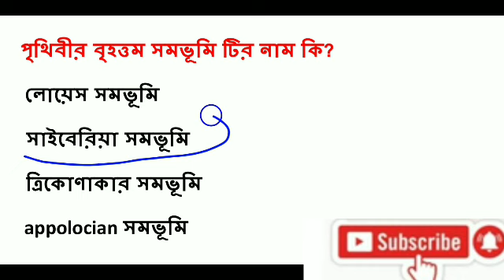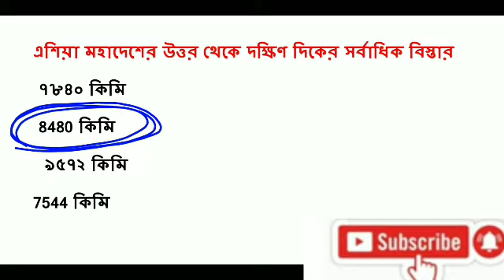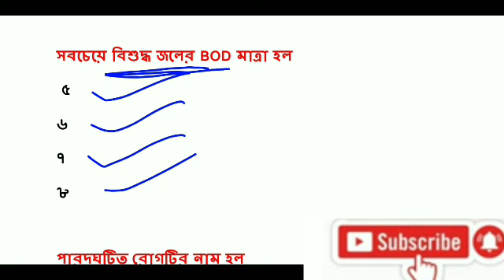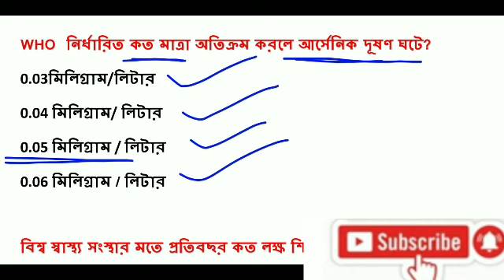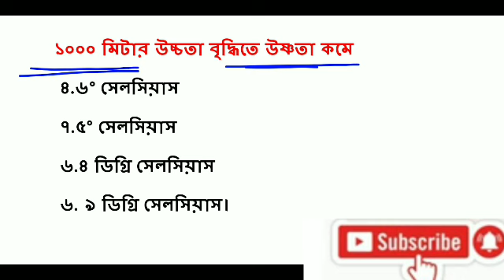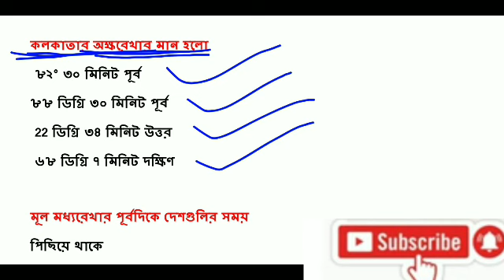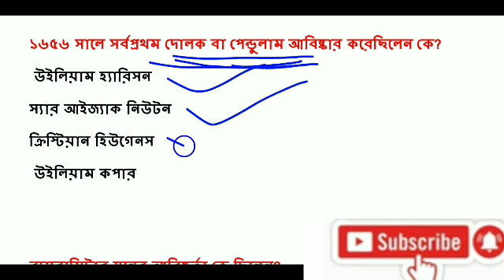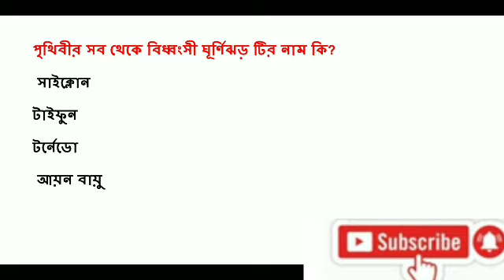WB FOOD SI GK 2023/ফুড সাব ইন্সপেক্টর ২০২৩ / WB PSC Gk 2023/Gk Mock TEST 2023/WB FOOD SI GK question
In this video I have discussed most important general knowledge questions and answer which are very important to West Bengal food sub inspector examination 2023 this video is very helpful for those who are preparing for upcoming competitive exams like food si Bank rail SSC Kolkata police etc. Most important general knowledge questions and answers related to Indian static GK of geography related to Indian vegetation rivers dams mountains says and highest and longest of India discussed in this video and this questions are very important to all the students who are preparing for any competitive exams

WB FOOD SI GK 2023
ফুড সাব ইন্সপেক্টর ২০২৩
WB PSC Gk 2023
Gk Mock TEST 2023
WB FOOD SI GK question
Learn New Forever  is an educational channel.In this channel I will provide you various types of educational news, tutorial video, suggestions and the basic structure of spoken English that will help all the students to improve their reading, writing and speaking skills.we all know that education has no end so keep on learning.If you want to learn,you may visit our channel Learn new forever.West Bengal board related all Madhymik and higher secondary suggestions notes are available here for class 5-12 .To enhance your knowledge follow us